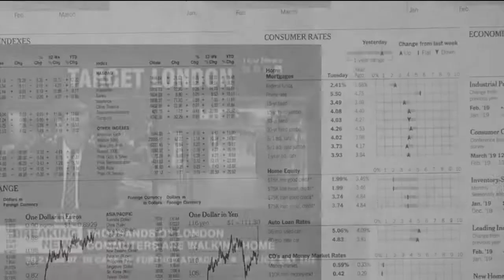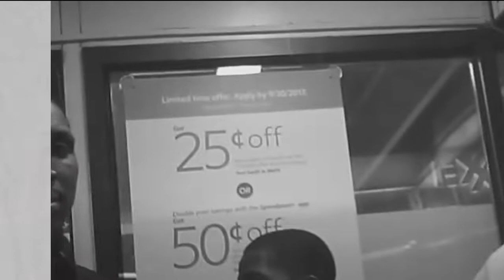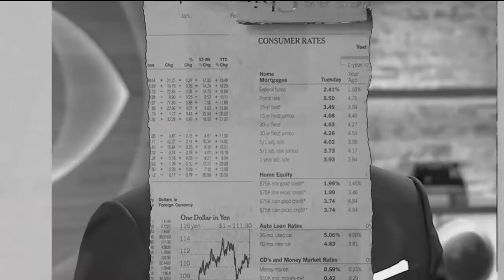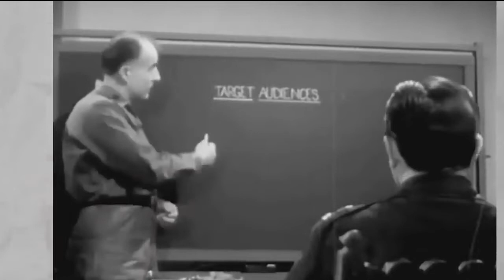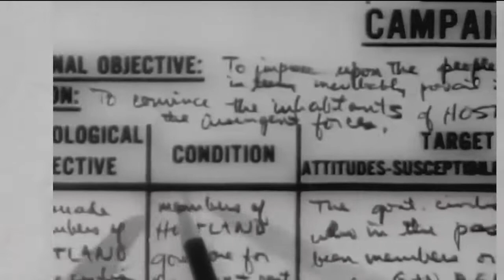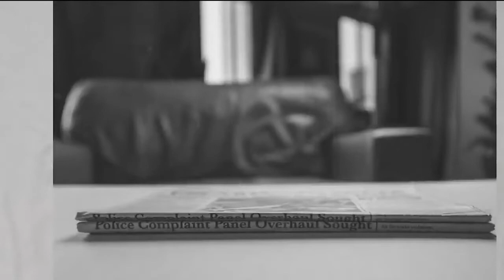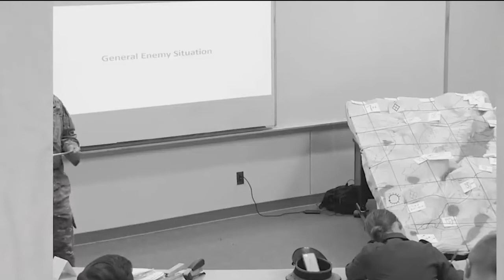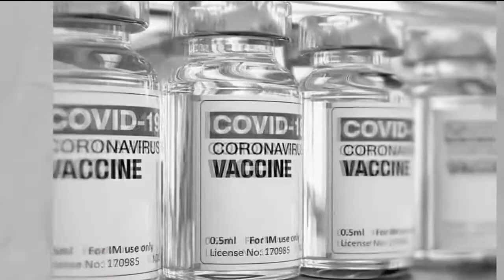The Matrix Mind Control for the Masses